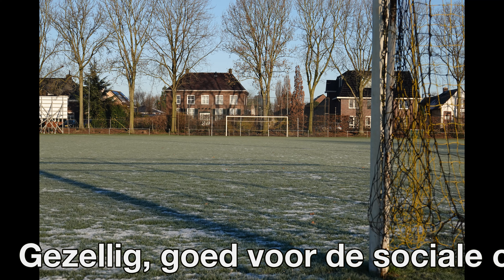De Verschilmaker december 2023